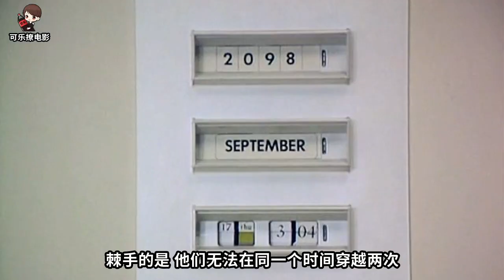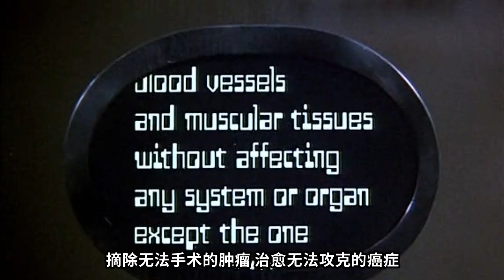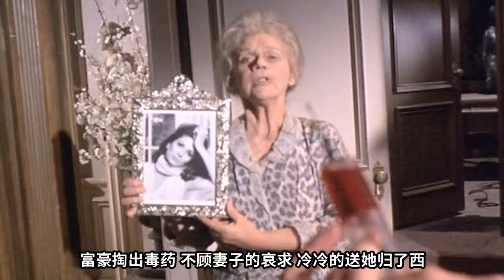來自未來的醫藥箱落在了過去，能夠治癒人類一切疾病《夜間畫廊Night Gallery》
2098年，也就是遙遠的未來.時空管理局的工作人員向上級報告，一位負責穿越回過去的醫生，不小心把未來的醫藥包落在了1971年.棘手的是，他們無法在同一個時間穿越兩次，也就無法把醫藥包取回來...